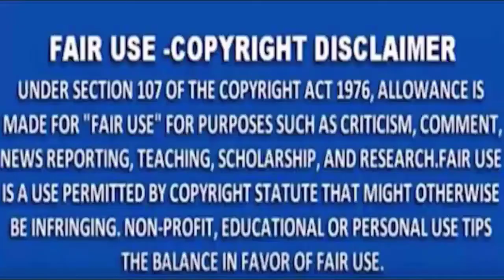MNS NEWS -जूनी कामठी में राष्ट्रीय पक्षी मोरों की हत्या का मामला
MNSNEWSLIVE# MNS#MNSNEWS NAGPURजूनी कामठी में राष्ट्रीय पक्षी मोरों की हत्या का मामला